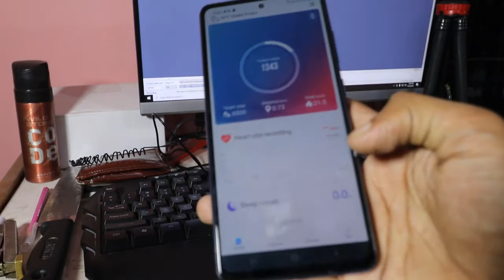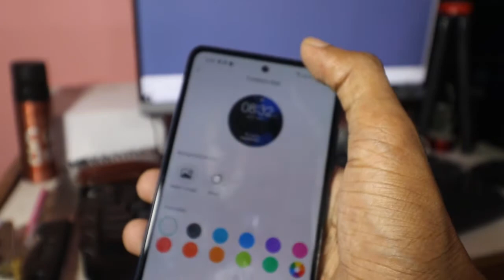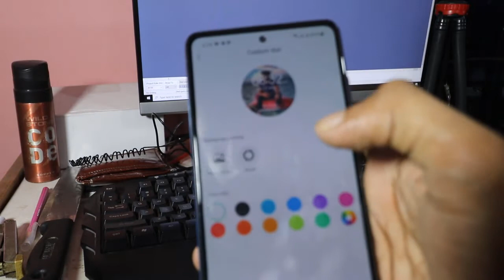Haylou Smart Watch Solar LS05 - Black Review In Bangla। নিজের ছবি ওয়াচফেইসে! ।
Product details of Haylou Smart Watch - Black
Main Features:Note:
This watch supports mobile phone system on iOS 8.0 / Android4.4 and above

Feature:
1. A Touchable Exquisite Design
2. TFT, HD and High Light Display Screen
3. Fashion Metal Frame
4. 12 Professional Sport Modes( Jogging/Race Walking/Biking/Climbing/Spinning/Yoga/Indoor Running/Gym/Free Training/Basketball/Football/Boating )
5. IP68 Waterproof Grade
6. 30 Days Of Standby or 15 full days of heart monitoring.
* All above data are measured by Liesheng Electronic Lab and may be a litter different from practical use due to settings, operation and using envirinment.
7. Other feature:
Steps/ Distance/ Calorie/ sleeping Management/ 24-hour Heart Rate Monitoring/ Whole Day Personalise Notice/ Haylou Fit APP Synchronizes Data In Real Time/ Breathing Training/ Find Phone/ Timer And Stopwatch/ Music Control/ Weather Forecast
Parameters:
Product Name: Haylou Solar Smart Watch
Product Model: Haylou LS05
Display: 1.28 inch TFT Screen
Resolution: 240 x 240
Sensor: Ultra-low dynamic optical heart rate sensor、accelerometer
Battery Capacity: 340mAh
Battery Life: 15 days ( heart rate monitoring activated )
Dustproof & Waterproof Grade: IP68
App Name: Haylou Fit
Sport Modes: Jogging, Race Walking, Biking, Climbing, Spinning, Yoga, Indoor Running, Gym, Free, Training, Basketball, Football, Boating.